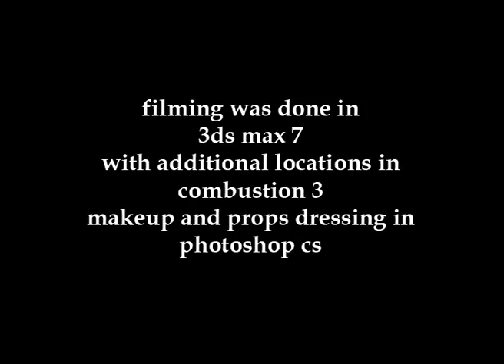Why do people get hangovers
my first digital short, a crappy one.